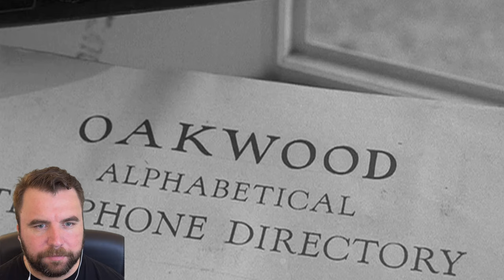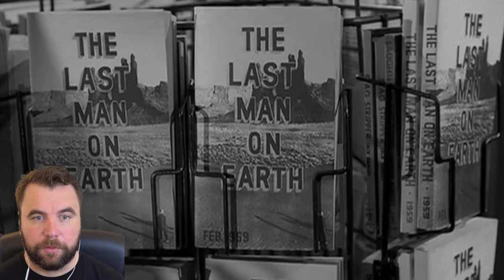THE TWILIGHT ZONE (1959) REACTION - Season 01 Episode 01 - "Where is Everybody?"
I've also made a full analysis and review of this episode that you can watch

Join me as we watch and react to The Twilight Zone's 1959 pilot episode "Where is Everybody?" This is the first time I've really done this type of video for a TV show. Kinda felt like Mystery Science Theatre 3000 in a way. I'd encourage you to watch the entire episode if you haven't done so already. Most of the Twilight Zone Episodes are free on Freevee at the moment.

I plan on reacting and reviewing to all 156 Twilight Episodes, and then going further into the spinoffs and similar content afterward.